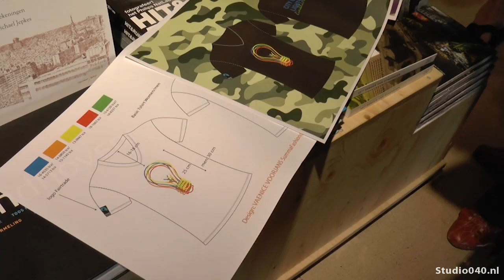Fairtrade t-shirt van Summa studenten op de markt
Een fairtrade Eindhoven t-shirt. Vanaf vandaag ligt het in winkels. En Summa studente Veanice Voorjans heeft het ontworpen.

Gisteren mocht ze het eerste exemplaar van het t-shirt overhandigen aan wethouder Schreurs. Het is te krijgen in zwart of wit, en er staat een gloeilamp op, waarvan de omtrek in verschillende kleuren is gemaakt.

Het t-shirt is gemaakt in opdracht van de gemeente Eindhoven. Meer dan veertig Summa studenten maakten er een ontwerp voor. Een jury, met onder anderen PvdA raadslid Edith van Dijk en t-shirtproducent Hein Voss, kozen het shirt met de gloeilamp om in produkte te nemen.

Eindhoven draagt sinds 2011 de titel van fairtrade gemeente. Dat houdt in dat de gemeente zich inzet om fairtrade producten en initiatieven onder de aandacht te brengen.